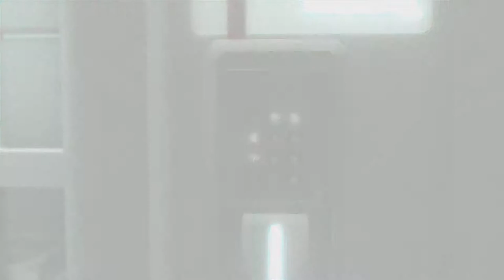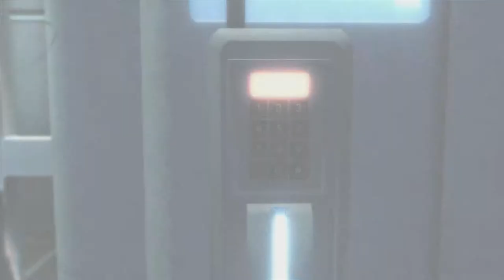AssasinsCreed2 GamePlay w/Klonetroop And Captainnick2